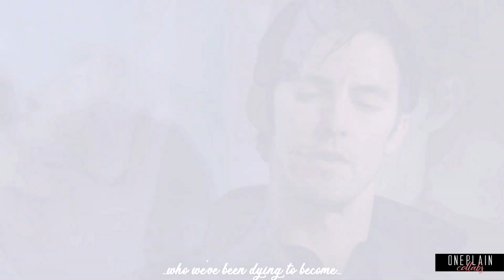Enneagram Characters | Four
COLLAB #346
HD+small screen,

❝maybe my heart needs to break to be sure❞ - Type Four Enneagram: the Individualist
Oh jeez, where do I start? Thanks everyone for your incredible patience and understanding. I never meant for this to be uploaded so late, but again, we can never know how unpredictable our life can get. Between problems on my professional and personal life, my collabs had to be put in second plan. That said, I'm in awe to be posting our fourth enneagram collab, y'all always come up with the best scenes and voiceovers and text... I'm in love with every single one of these I post. Thanks everyone for joining and for those extra special people who always lend me a helping hand to help me finish these, it's greatly appreciated 🖤
To all the Fours out there: it's okay, you'll find yourself, you're important and you're making your mark in this world. Your existance is a blessing and I love every single one of you 🖤

1. EchoOfDarkness76 - Tara Webster (Dance Academy)
2. DivaLuvsCena - Belle (Beauty and the Beast)
3. leen shepherd-hunt - Meredith Grey (Grey's Anatomy)
4. HalsteadWinchester - Knox Overstreet (Dead Poets Society)
5. EchoOfDarkness76 - Jean Grey (X-Men)
6. Polaris Gemini - Loki Laufeyson (MCU)
7. QueenOfDreams - Cole Mackenzie (Anne with an E)
8. QueenOfDreams - Anne Shirley-Cuthbert (Anne with an E)
9. leen shepherd-hunt - Amelia Shepherd (Grey's Anatomy/Private Practice)
10. QueenOfDreams - Elena Alvarez (One Day at a Time)
11. everythinmulti - Wanda Maximoff (MCU)
12. EchoOfDarkness76 - Edmund Pevensie (The Chronicles of Narnia)
13. HalsteadWinchester - Neil Perry (Dead Poets Society)
14. DivaLuvsCena - Rose Dewitt Bukater (Titanic)
15. Polaris Gemini - Daisy Johnson (Agents of S.H.I.E.L.D.S)
16. Polaris Gemini - Ben Solo (Star Wars)
17. EchoOfDarkness76 - Peter Petrelli (Heroes)
18. DivaLuvsCena - Melody (The Little Mermaid 2)